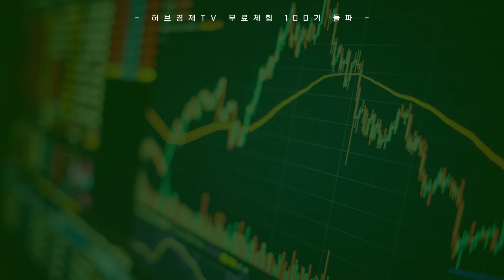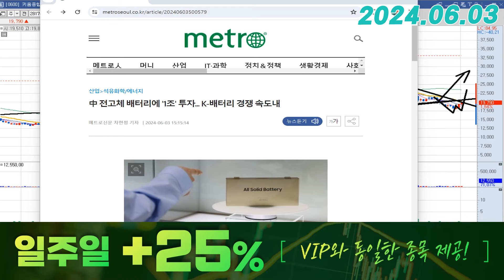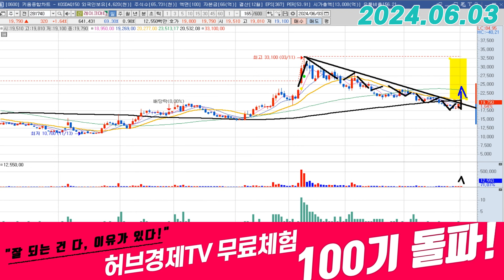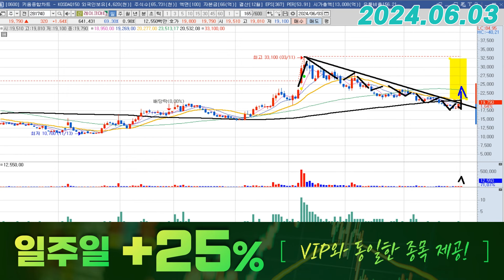레이크머티리얼즈 (281740) - 외로운 싸움 중